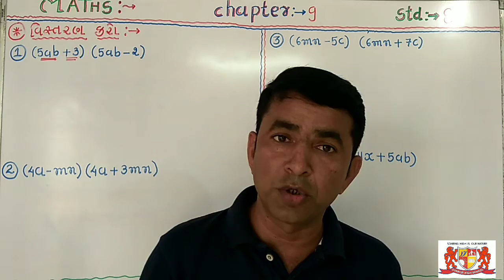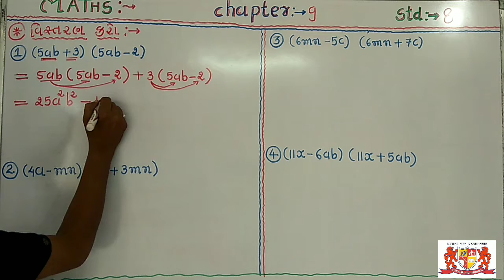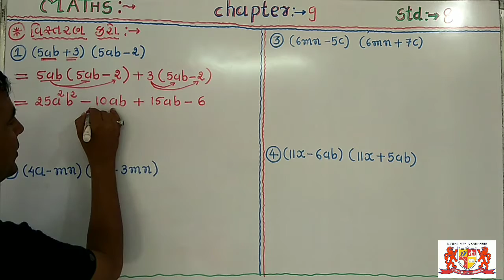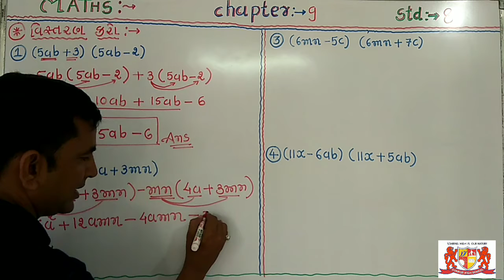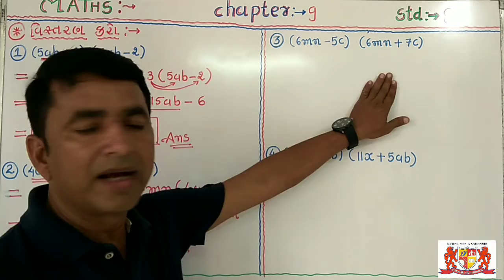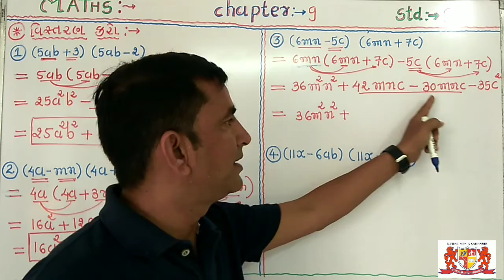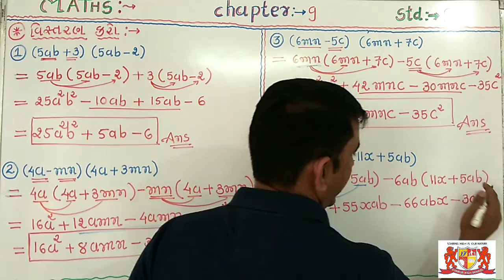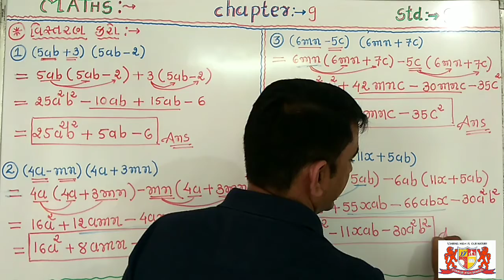std:-8..maths..chapter-9..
Tea:-Ajay trivedi